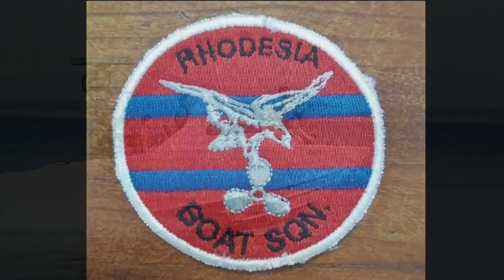Fighting Men of Rhodesia ep112 | 2Lt. Andrew Jackson | Op Splinter part 2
The Rh. Corps of Engineers had a boat squadron based on Lake Kariba to prevent enemy insurgents from infiltrating (or exfiltrating) the country from the Zambian side of the lake. This is the fascinating story of Op. Splinter as told by 2nd Lt. Andrew Jackson.